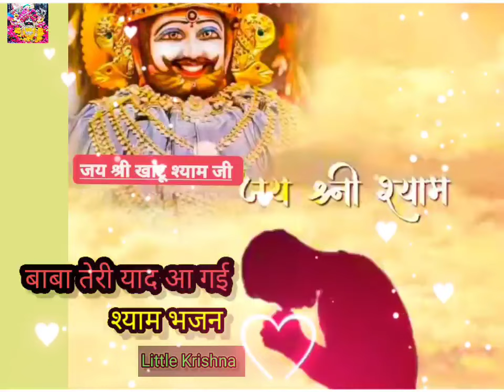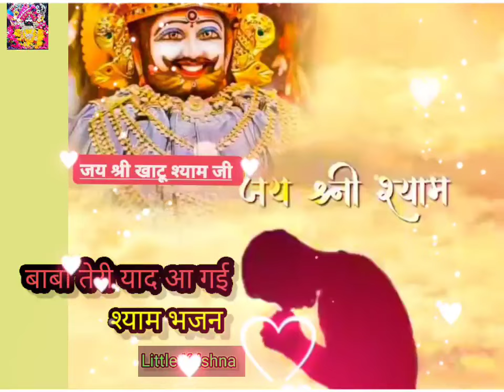New Shyam Bhajan। बाबा तेरी याद आ गई। khatu shyam bhajan। Latest Shyam Bhajan। Mandir kholo na baba।